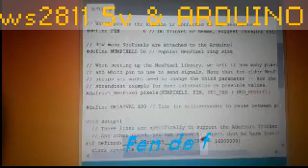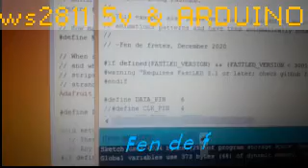ws2811 end ARDUINO . Download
LED ws2811 5v end ARDUINO